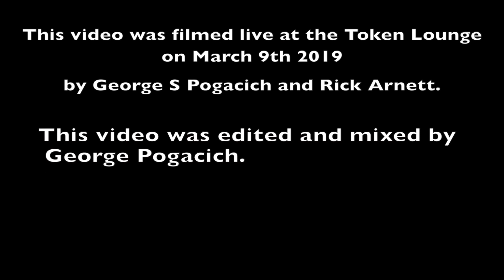The Three Tremors - Heaven And Hell - Dio cover 2019